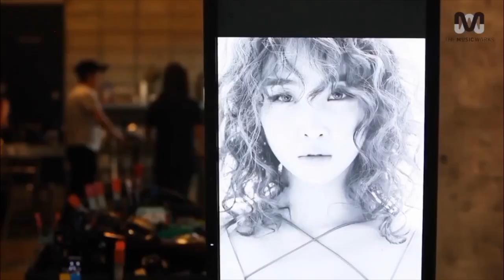Minzy - Hold me down (Photoshoot video)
Artist: Kris Wu
Song: Hold me down (English Version)